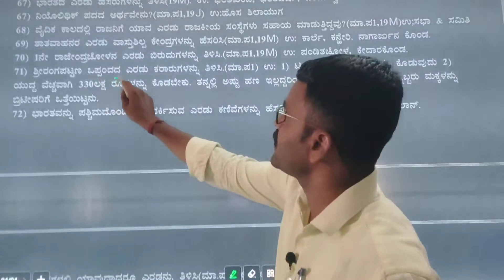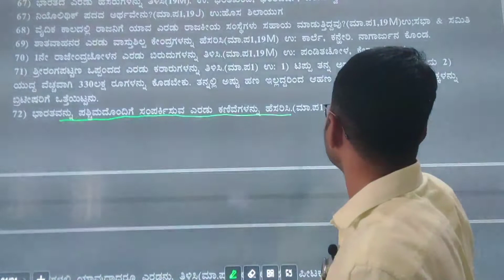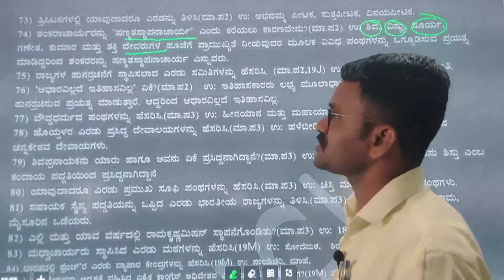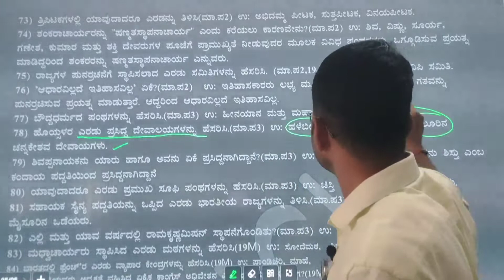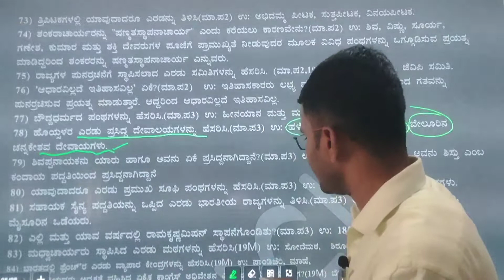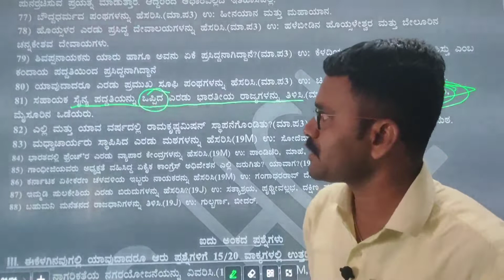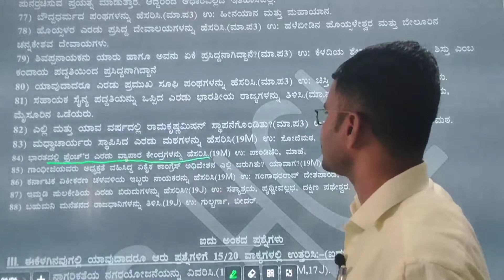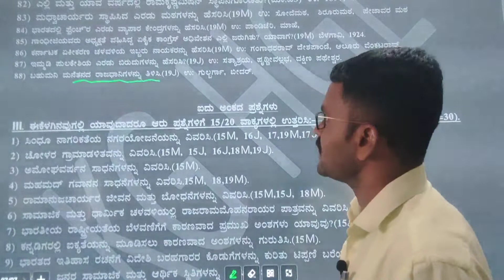ಎರಡು ಅಂಕದ ಪ್ರಶ್ನೆಗಳ ವಿಶ್ಲೇಷಣೆ Part 04